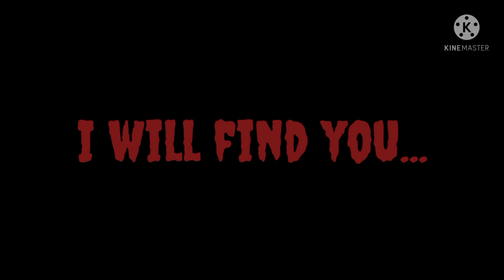Open the door please meme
This audio is not mine